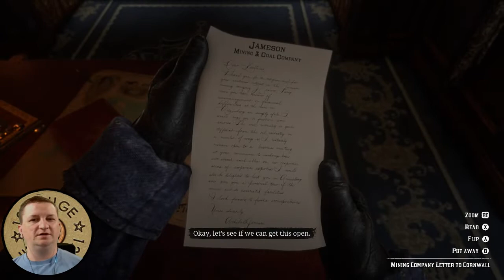Red Dead Redemption 2 - No One Else Is Streaming This Game! - Twitch Stream Replay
My Twitch replay of my first Red Dead Redemption 2 live stream! It's so weird because no one else was even streaming this game lol. Twitch replays will be frequent here until I get my Youtube streaming privileges back.

Epic Username: Bang Bang Potato

Horton Brothers Grimm - A Videogame Podcast (Leave A 5 Star Review!)

Stream Commands:

!bankheist [coins] - Play the bankheist chat game
!flipcoin  [coins] - Gamble some of your Bacon Soup to win more Bacon Soup.
!Soup - See how many Bacon Soup you have earned
!rank - Tells you what your stream rank is
!time - Tells you what time it is where I am
!uptime - Tells you how long the stream has been live
!viewers - Tells you how many people are watching
!hours - Tells you how many hours you have watched my streams

How You Earn Bacon Soup:

Viewers gain 50 Bacon Soup for every 5 Minutes of watching the stream!

10 Rules To Stream By:

1. Have Fun!
2. Please No Sub Begging.
3. Shake Your Maracas!
4. Please don't emoji spam
5. Hints Are Welcome But Please Wait Until I Request One
6. Provide Bacon Soup When Necessary
7. Don't Advertise Without My Permission...But Do Not Be Afraid To Ask!
8. 4 Letter Words Are OK In The Chat With The Exception Of F-Bombs
9. No Racial, Sexual Or Religious Shaming. Respect And Love Anyone Who Joins The Stream
10. Don't Ruin Someone Else's Fun If You're Not Having Any, Just Quietly Exit The Stream

Stream Ranks:

We have a ranking system (for fun) here are the current ranks and watch time to acquire:

Potato Newb - 1 Hour Of Watchtime
Potato Recruit - 2 Hours Of Watchtime
Potato - 5 Hours Of Watchtime
1 Star Potato - 10 Hours Of Watchtime
2 Star Potato - 15 Hours Of Watchtime
3 Star Potato - 20 Hours Of Watchtime
4 Star Potato - 25 Hours Of Watchtime
5 Star Potato - 30 Hours Of Watchtime
Corporal Potato - 50 Hours Of Watchtime
Sergeant Potato - 70 Hours Of Watchtime
Staff Sergeant Potato - 90 Hours Of Watchtime
The Ultimate Potato - 100 Hours Of Watchtime
Super Saiyan Potato - 200 Hours Of Watchtime

These all new ranks are exciting, keep watching to move up the ranks and be the envy of your fellow watchers :)